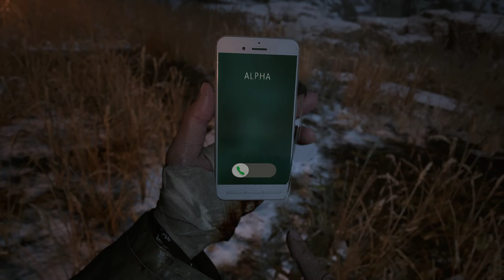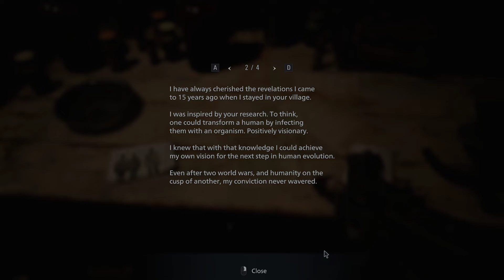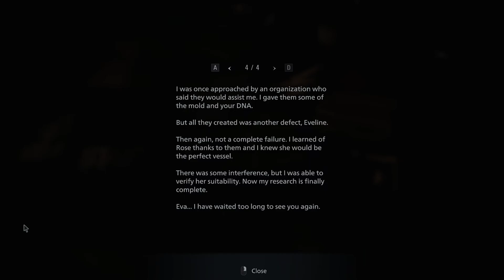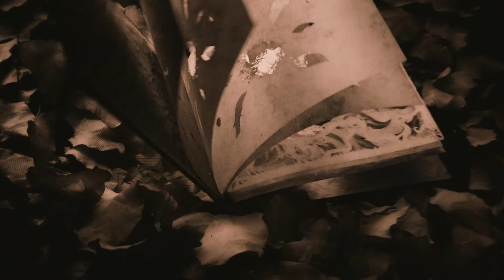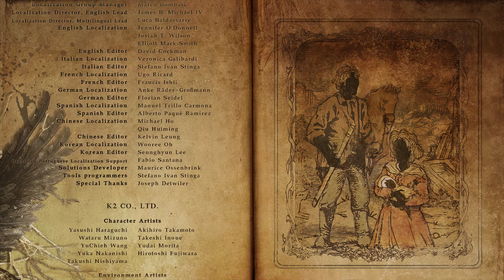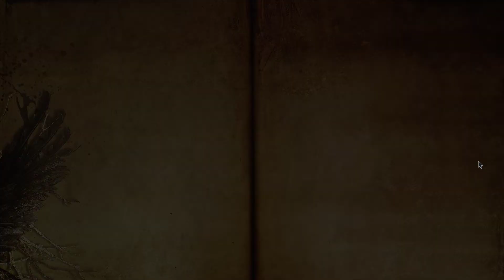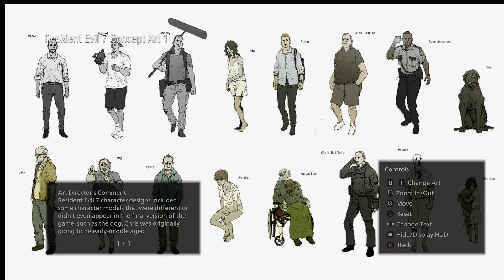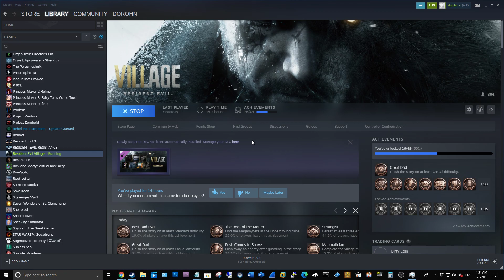[PC] Resident Evil Village - Full Gameplay ( Part 5 - Ending )